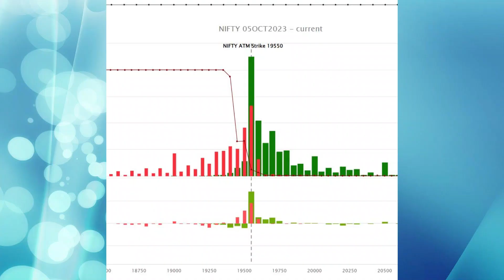"Crucial RBI Decisions & US Stat: Nightmare?"Nifty & Bank Nifty Today? Pre Market Analysis 06 Oct 23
Is the Global Momentum About to Crash? US Jobs Data Revealed!"
"ALERT: What Today's Shocking US Job Stats Mean for the Stock Markets!"
"Hidden Impacts of US Labor Stats: What it Means for India!"
"Global Financial Meltdown? Critical US Job Numbers OUT NOW!"
"Crucial RBI Decisions & US Labor Stats: Market's Worst Nightmare?"
Description:
Dive deep as we unravel the critical job statistics released by the US Bureau of Labor and its potential repercussions on the global markets. Plus, an insight into the RBI's anticipated decisions and its significance for India. Don't miss out on this analysis of a possible global momentum shift!

Global Momentum
US Bureau of Labor Statistics
RBI Interest Rate Decision
Nonfarm Payroll Data
Stock Market Analysis
US Jobs Data Impact
Indian Market Predictions
Dow Jones
NASDAQ
S&P 500
VIX